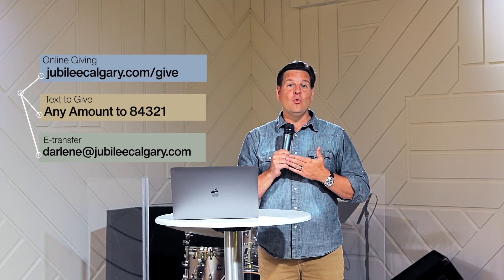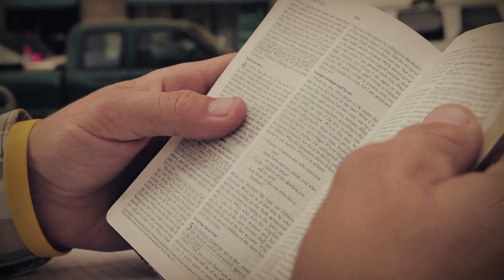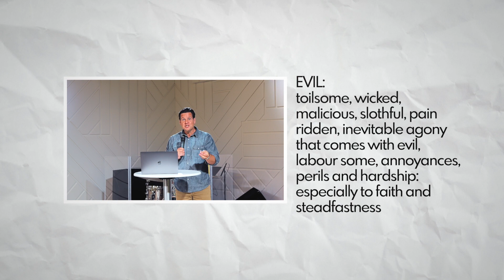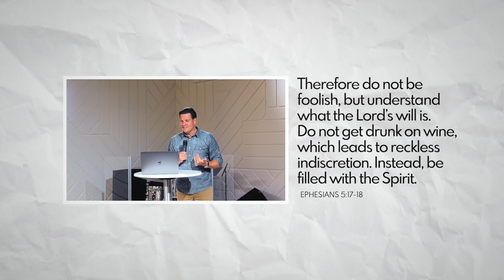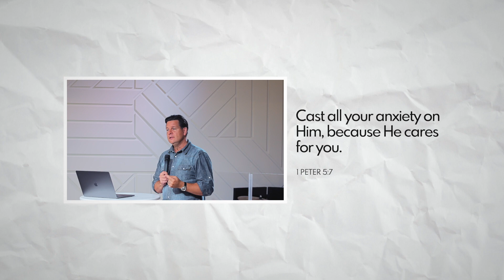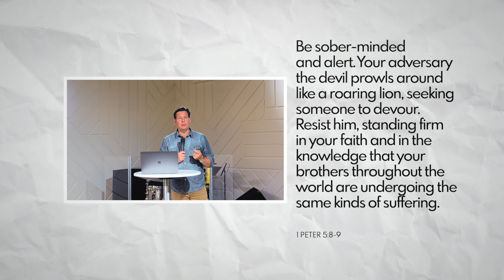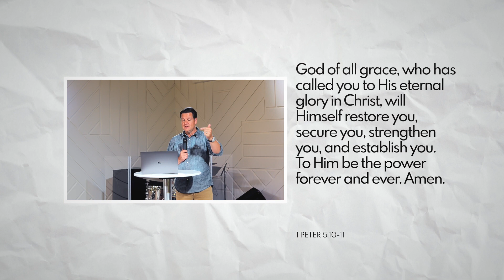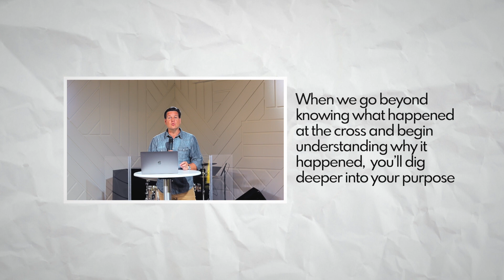August 9 2020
* JOIN US SUNDAY AT 10:30AM @ 458 35TH AVE NW CALGARY ALBERTA *

458 35th Ave NW
Calgary, Ab T2K0C1